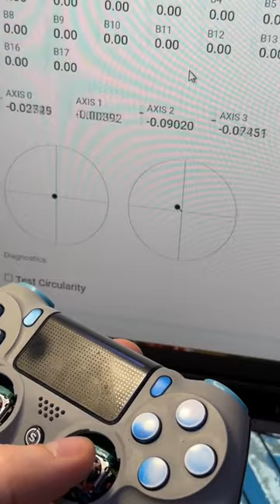Stickdrift Controller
▬▬▬▬▬▬▬ Unsere Kanäle ▬▬▬▬▬▬▬